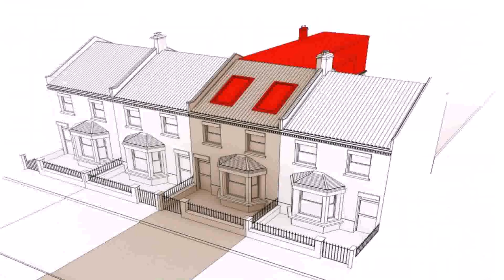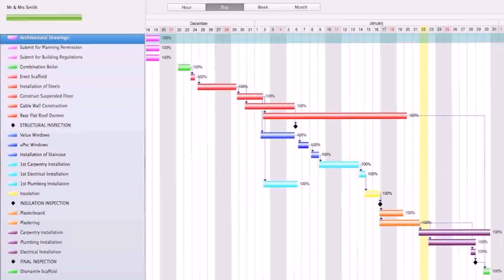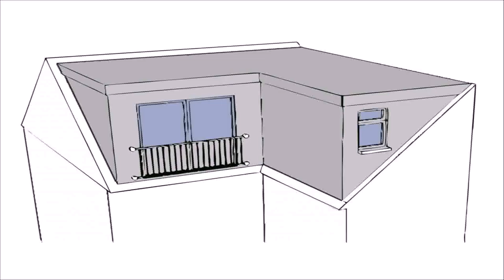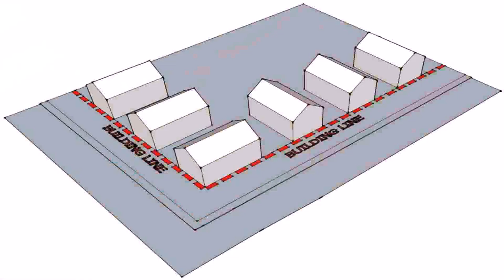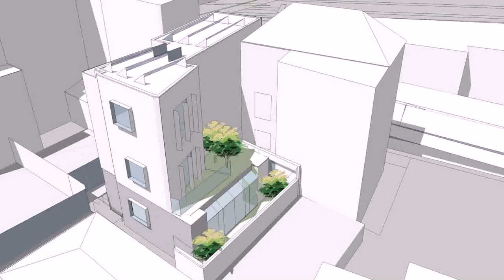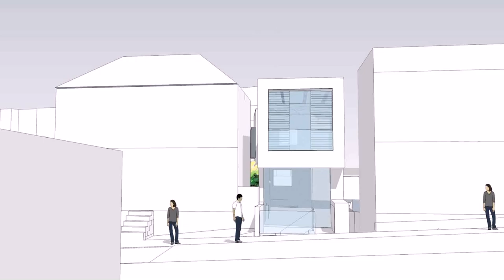Loft Conversion New Regulations - Gif Maker DaddyGif.com (see description)